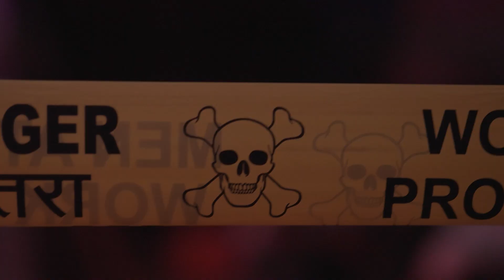Suma's HIT2 Interrogation | Nani, Adivi Sesh | Sailesh Kolanu | Meenakshi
MovieBuzz is an official YouTube Channel that will constantly keep you updated with the latest breaking news, trending topics, entertainment videos, viral videos, exclusive Interviews, health and beauty tips, numerology tips, and others. Stay updated with Tollywood's latest happenings and other social media viral news exclusively on MovieBuzz Channel.
MovieBuzz is stepping ahead of other brands on YouTube with its variety of unique content delivering strategies, including interviews in entertainment and political backdrop. MovieBuzz is now all set to enlighten and entertain its viewers with exclusives  interviews and  celebrity interviews.